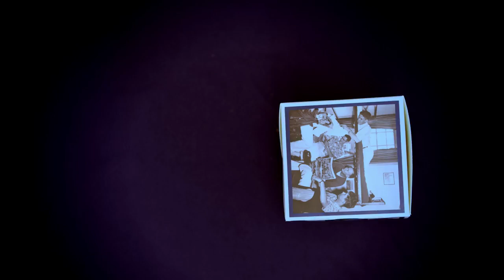Bluff Box: Send a care package to your old dorm!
The University of Portland alumni office invites you to send a Bluff Box - a care package to your old dorm to welcome the new freshmen Pilots who are moving in!